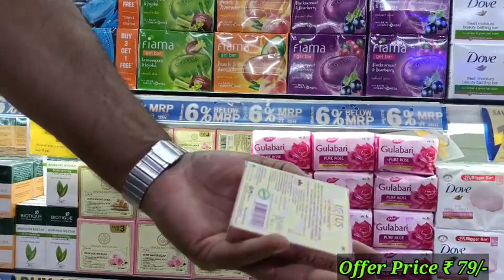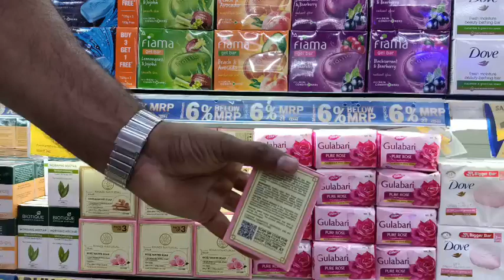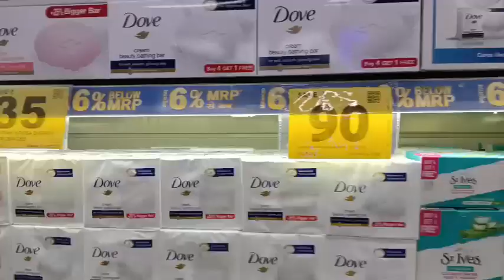Reliance Smart Latest Diwali Special Sale || Reliance Smart Festival Season Sale